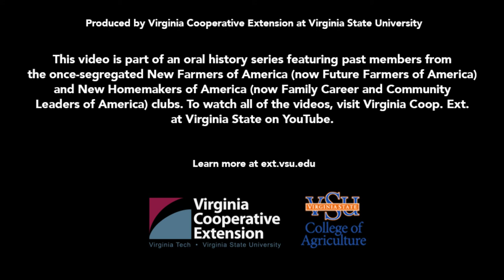Henry Foster - NFA Member - VSU College of Agriculture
Stories from New Farmers of America and New Homemakers of America members.

Meet Henry Foster NFA Member, 1959-62 and 1966 VSU Alumnus.